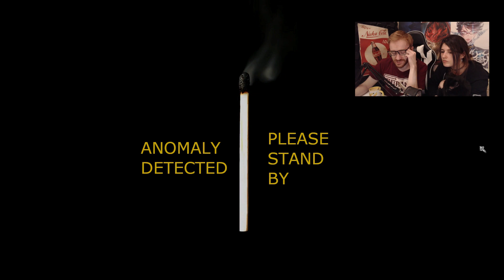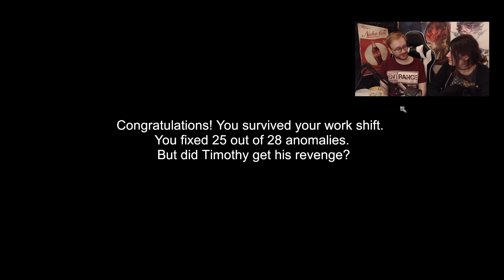I'M ON OBSERVATION DUTY 2 - Нелегкая работа сторожа (Полное прохождение)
Поиграли с Викой в быстрый хоррор-паззл "I'm on Observation Duty 2: Timothy's Revenge".
Не контент, а контентище!

Если вам понравилось, можете поддержать меня на Бусти (в принципе, если не понравилось, то тоже можете :) )